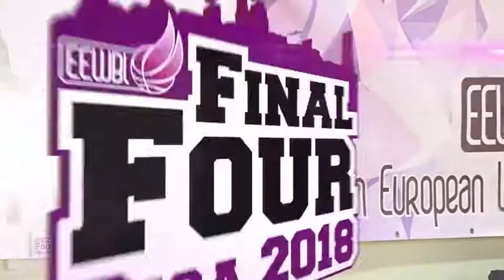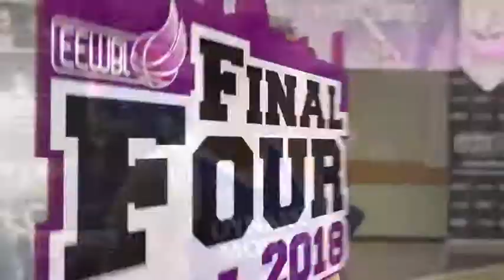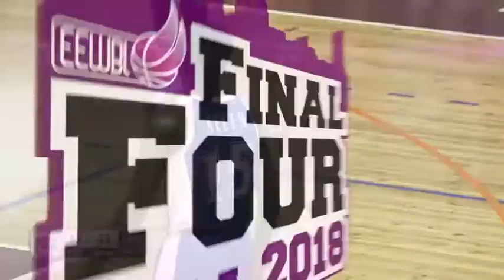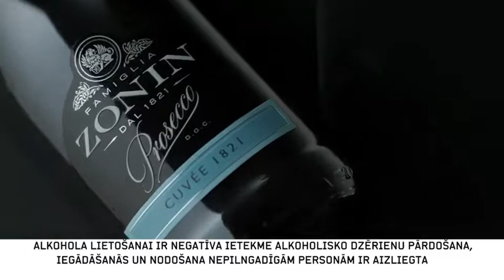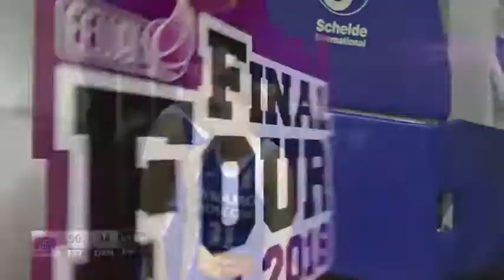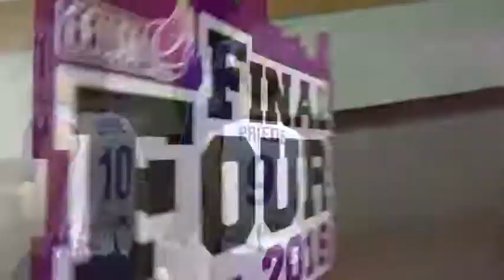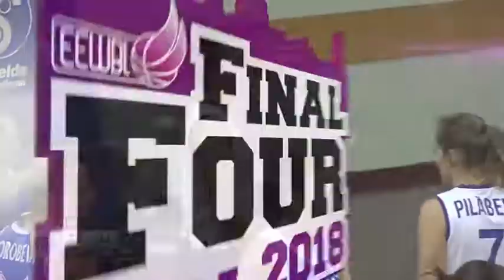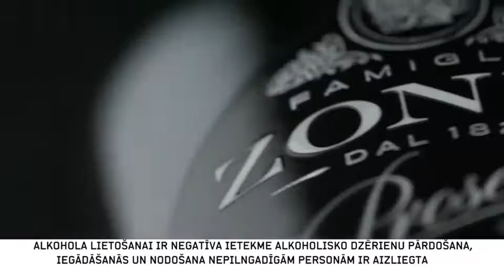TTT Rīga vs Dynamo Moscow - EEWBL F4 semifinal, 17.03.18, Riga, Latvia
TTT Rīga used aggressive defense against Dynamo Moscow ball handlers to secure a convincing 82-58 win and qualify for the third consecutive EEWBL final.

Players of the game

Shey Peddy was huge for the hosts. She posted 12 points, five rebounds, four assists, three steals and…zero turnovers. Meanwhile, Dynamo point guard Lindsay Allen was fouled out just after 16:08 minutes of playing time.

Kate Krēsliņa provided fire power from the bench. She entered the game with a powerful drive to the basket and added two quick assists enroute to a +17 ratio in the first quarter along with Rūta Veidere. Krēsliņa scored 13 points and dished five assists.

Liene Priede also was impressive. She had eight points in just 11 minutes of action.

Albina Razheva replied with 20 points on 6-of-12 shooting from the field. She added eight free throws and five assists, while Kelsey Lang posted 10 points and seven rebounds.

Key stats

TTT bench outrebounded their opponents 38-13. Only two players – Krēsliņa and Peddy – played more than 25 minutes.

Martins Zibarts team scored 31 points in the last eight minutes of the first quarter to build a 16 point advantage 31-15.

Dynamo players received two unsportsmanlike fouls in the first half.

The hosts scored more points in fast breaks (17-7) and were superior in shooting from the three point line (10/26 vs 1/12).